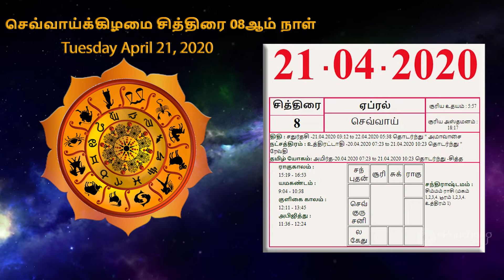TODAY RASI PALAN (21- 04- 2020) IN TAMIL | APRIL MONTH RASI PALAN | ePANCHANG TV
This video about TODAY RASIPALAN -(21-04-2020)-APRIL MONTH- in tamil language.
Its describes the 12 zodiac benefits of zodiac. We upload 12 zodiac benefits daily on this site. So please share this for yourself and others.

இந்த வீடியோவானது 12 ராசிக்கான ராசி பலன்களை பற்றி விவரிக்கிறது. இந்த தளத்தில் தினமும் 12 ராசிக்கான ராசி பலன்களை பதிவேற்றம் செய்கிறோம். எனவே நீங்களும் பயனடைந்து மற்றவர்களுக்கும் இதை பகிருங்கள்!!!